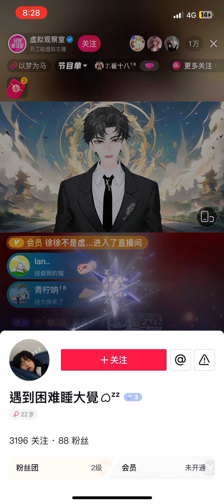《月烬无声》 T.崔十八